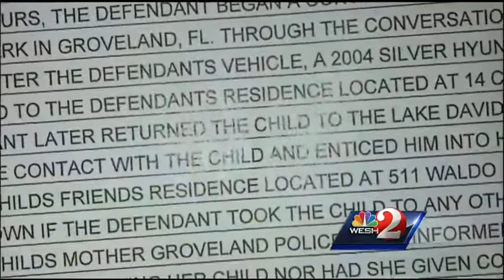Man accused of luring 9-year-old boy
A 56-year-old man is accused of luring a boy into his car and taking the child home. He's not being held on kidnapping charges.